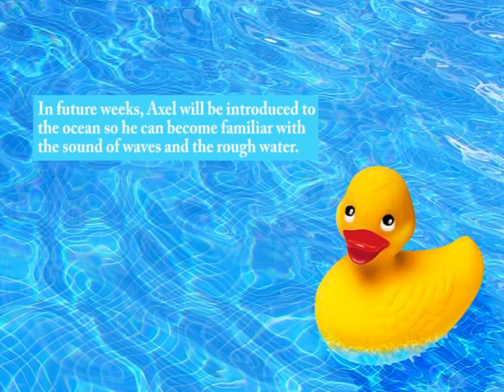Edition Three of Axel's Journal: Axel goes swimming!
It is important for police dogs to learn to swim as some offenders will stop at nothing to get away from police.
In future weeks, Axel will be introduced to the ocean so he can become familiar with the sound of waves and the rough water.
Axel's training is all about making games for him. He loves chasing his toy and he will go through the water to get to it!